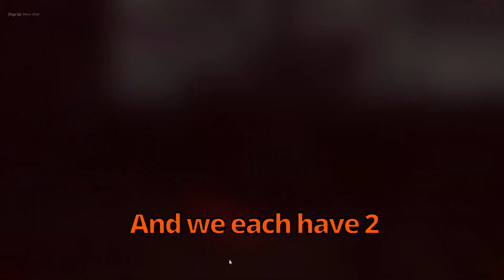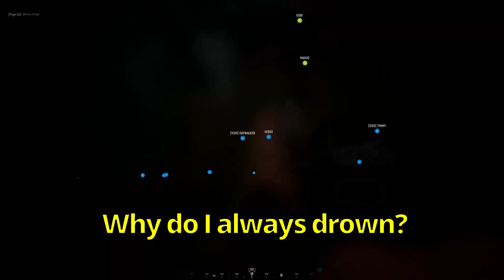Damnation Allowed Freedom: A Hell Let Loose Compilation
Life expectancy of an average infantryman: around 30 seconds.
Life expectancy of a CoR Member: 5 seconds.

A series of clips from when we got hooked on Hell Let Loose. A realistic, but slightly arcade-y world war 2 shooter. Featuring people from CoR and friends.